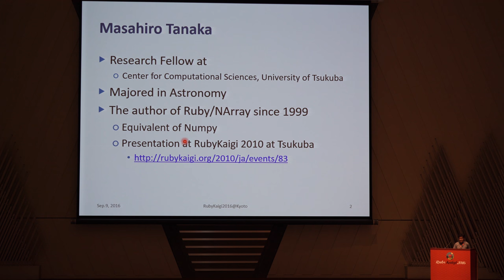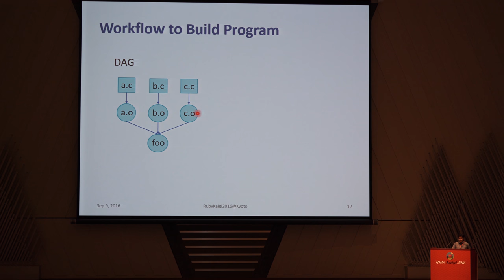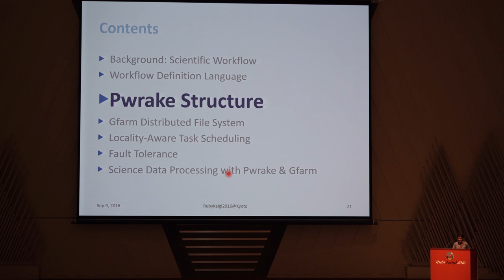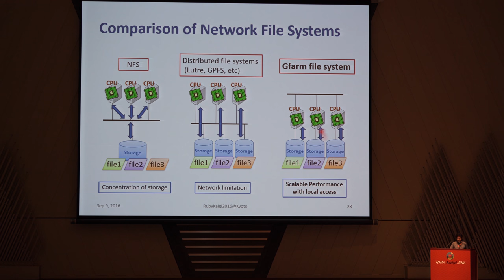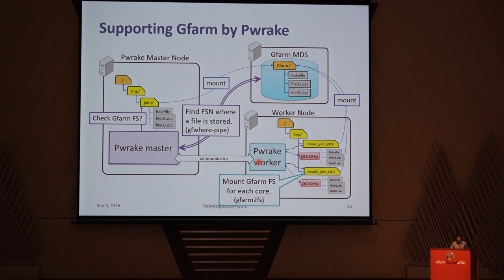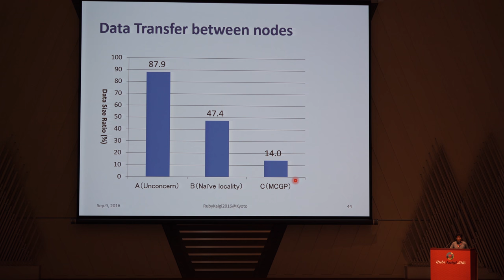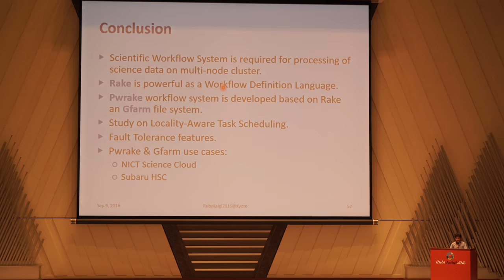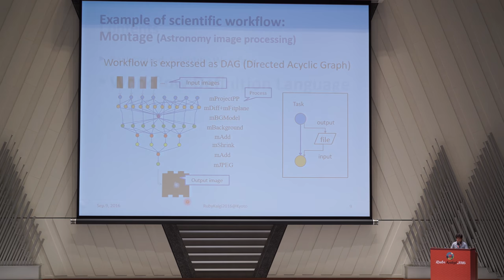[JA] Pwrake: Distributed Workflow Engine based on Rake / Masahiro TANAKA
Pwrake: Distributed Workflow Engine based on Rake
Pwrake aims at the high-performance parallel execution of data-intensive scientific workflows using multi-node clusters with 10,000 cores. In the design of Pwrake, I made use of existing powerful tools. First, Pwrake is implemented as an extension to Rake. In this talk, I show that Rake is so powerful that it enables portable definition of workflow DAGs comprised of many tasks. Second, Pwrake has an option to make use of Gfarm distributed file system for high-performance parallel file I/O. Also, I will talk about other studies on Pwrake such as locality-aware task scheduling.

Masahiro TANAKA, @masa16tanaka
Research Fellow at CCS, University of Tsukuba. The author of NArray, a numerical library for Ruby.